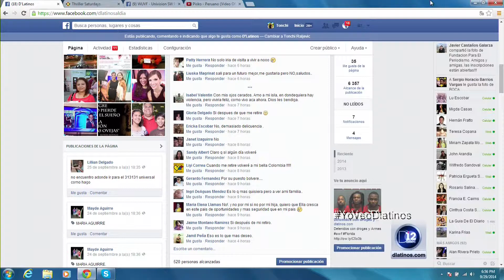"Pisko" despide D'Latinos con su éxito "Peruano"